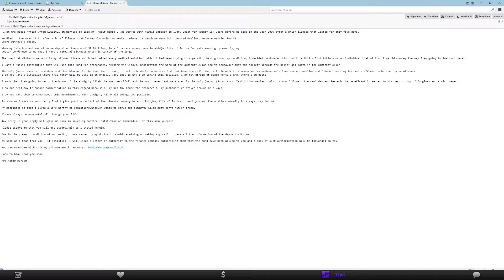The Binding of Isaac - 44 - AGENT TECH-X DE SURFACE HABIB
Pour connaitre les prochains jeux et stream, ou participer aux giveaways, n'hésitez pas à me suivre sur les réseaux :
Steam ► Nom : Tixi